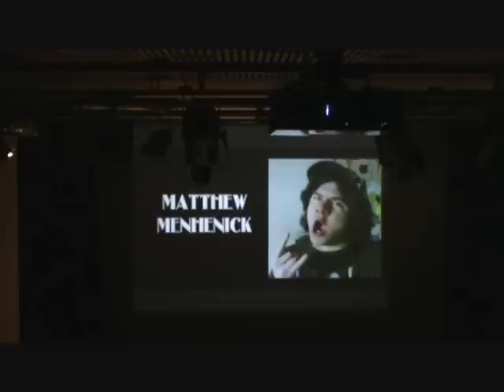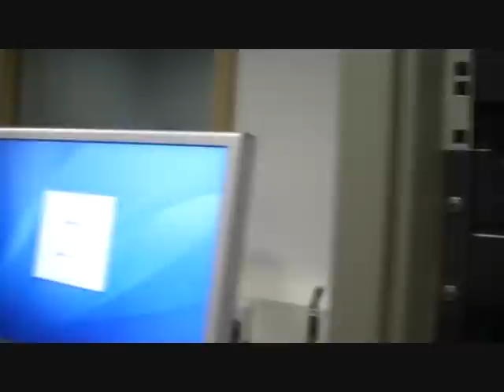1. Beginning of the Silver Screen part 1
Due to it's length we've had to split this episode in two. At leats 4 full days filling so quite tiring. We venture backwards from Unsafe and Gossip. This is as Nathan and Matt were taking off their career as film makers. I hope you enjoy the production.

- nathan viney